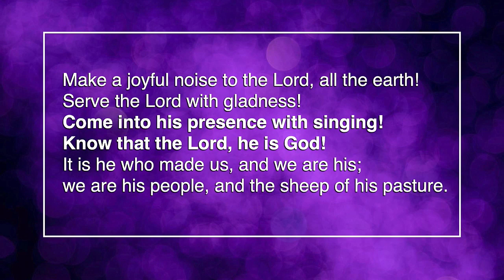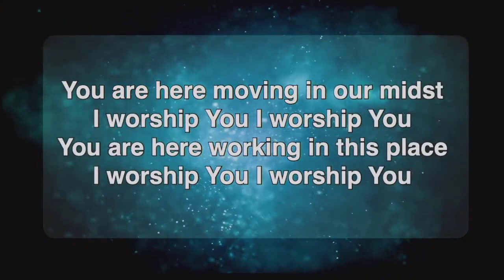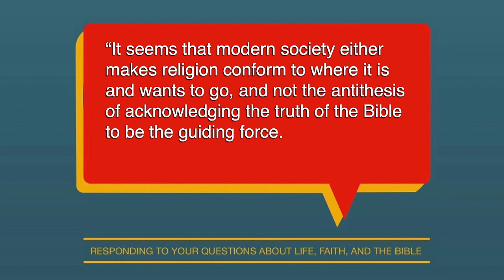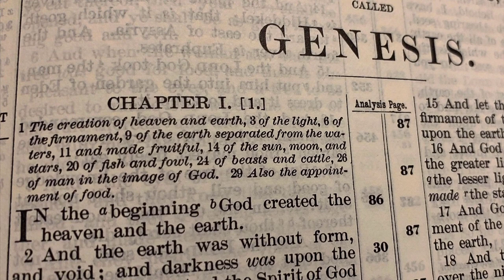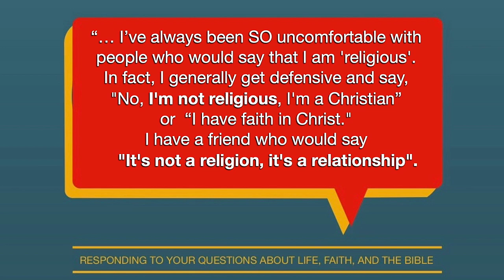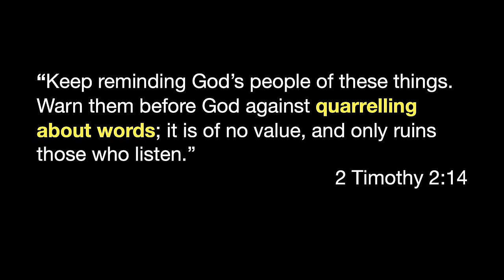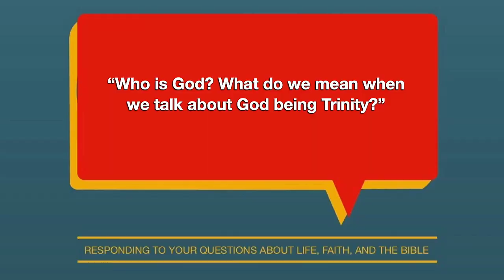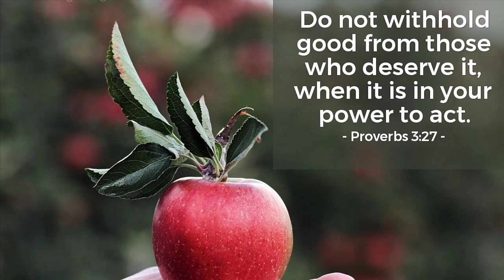May 23, 2021 - Rev. Aaron C Kenny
Good morning!  Welcome to Bridgewater Baptist Church's Youtube stream.  Today will be our last sermon in a series entitled "So Glad You Asked" where Rev. Kenny and the BBC staff will answer some of the questions you have been emailing us.    Next week is Anniversary Sunday.  We welcome you virtually to this stream.  This feed will go live just before 11:00am on Youtube and on Facebook.  If you have a question you'd like answered, write in to us, call us or write your question in the comment section and we'll see what we can do.

We welcome everyone to Bridgewater Baptist, but to ensure that all provincial health regulations are met, we ask that you pre-register as we are limited in seating capacity.  We would also encourage you to support your local church.